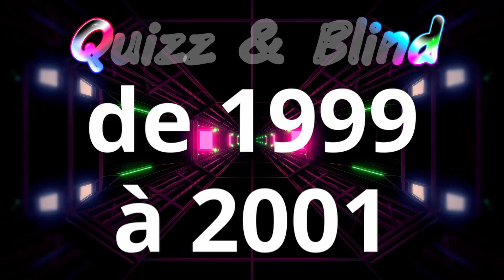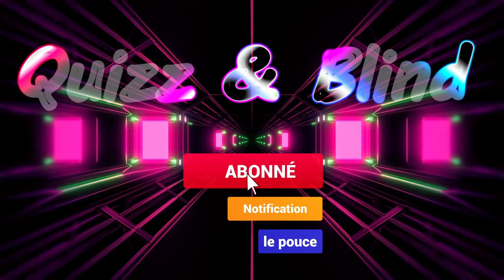Blind Test #472 Toutes générations de 1999 à 2001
- Blind Test Toutes générations de 1999 à 2001
- 20 extraits et 16 secondes pour trouver le titre et l'artiste